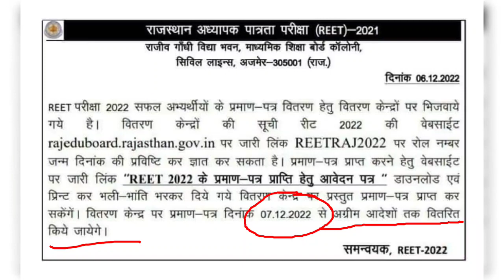Reet 2022,Reet mains Exam 2022,reet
टेलीग्राम पर लगभग 50 हजार मेंबर वाले ग्रुप से जुड़कर सुबह से शाम तक आप सभी विषयों की क्विज का अभ्यास कर सकते हैं, सभी महत्वपूर्ण लिंक नीचे दिए गए हैं🙏🙏

Reet certificate
Reet certificate 2022
Reet main exam latest news
reet exam date 2023
reet main exam date 2023